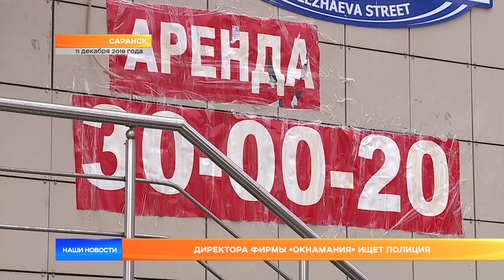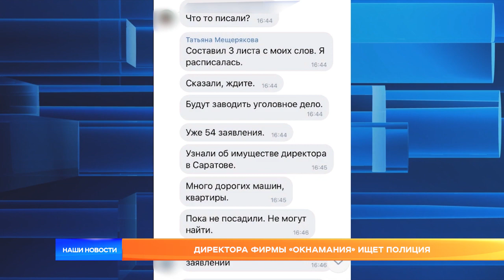Директора фирмы «ОкнаМания» ищет полиция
Ни окон, ни дверей. Пострадавших от «ОкнаМании» всё больше. В полицию уже обратились 48 жителей Мордовии, которым фирма обещала установить пластиковые окна, но так этого и не сделала. А месяц назад закрыла свой офис в Саранске. Сейчас правоохранители проводят проверку по факту мошенничества, по результатам которой будет решаться вопрос о возбуждении уголовного дела.